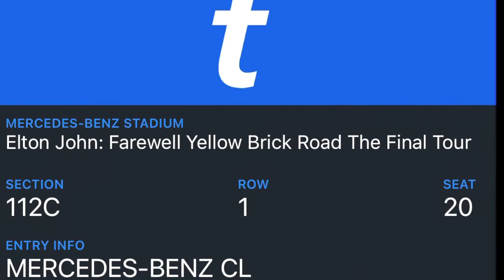Elton John Farewell Yellow Brick Road Tour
Bits and pieces from last nights concert.